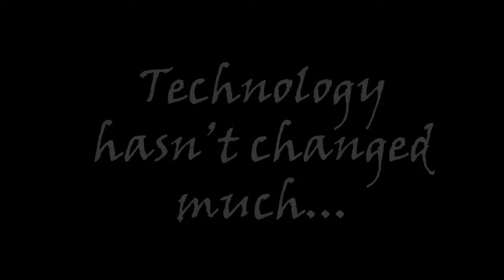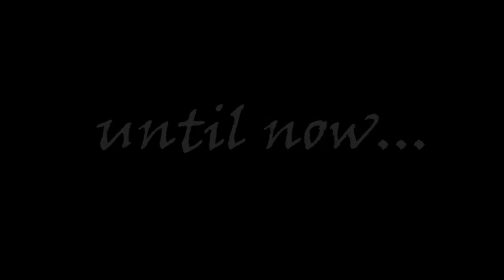C300 Saber Pearl Trailer - New Release Bowling Ball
ONLY THE STRONG SURVIVE. The next ball in the Columbia Saber line is sure to impress! This ball utilizes the same Saber core from the original Saber but with a new pearl coverstock. Put this cat in your bag and you'll be sure to kill the pins.

World Wide Release Date: 7.10.18

Special thanks to Columbia 300, Oak Mountain Lanes, and Jonathon Crews